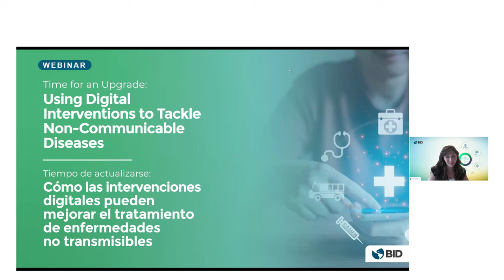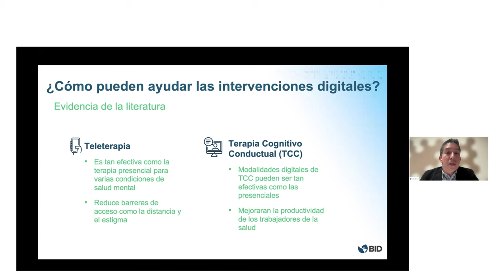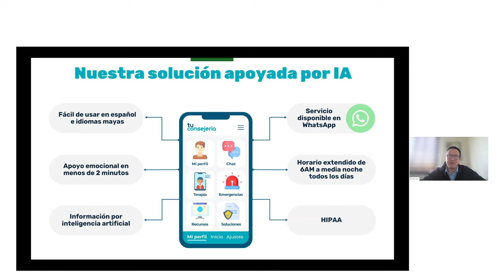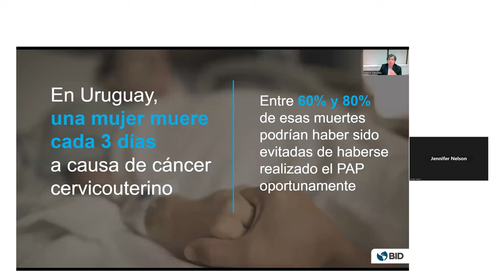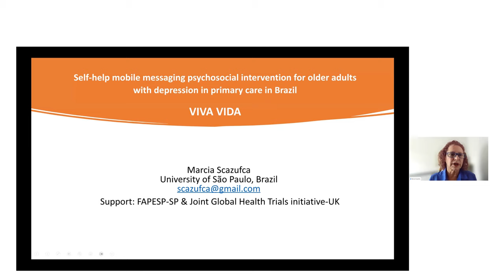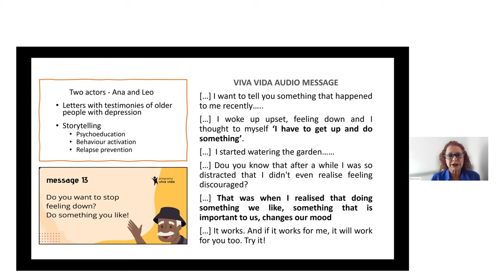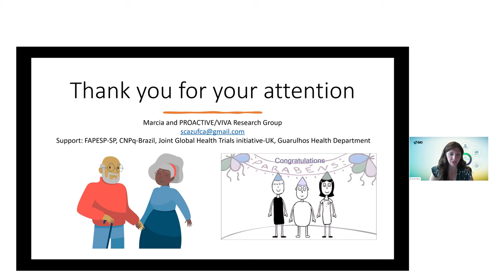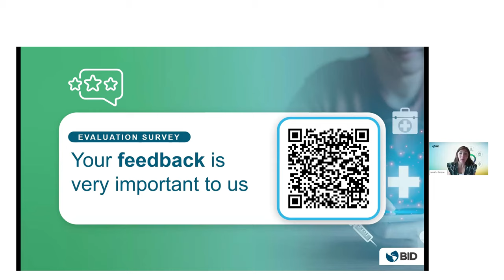Cómo las intervenciones digitales pueden mejorar el tratamiento de enfermedades no transmisibles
¿Existen inversiones en salud digital que los gobiernos puedan hacer hoy para frenar el crecimiento de las Enfermedades No Transmisibles (ENT) e iniciar el camino de la transformación digital sostenible? En este webinar junto BID Lab, nos centramos en aplicaciones de salud digital que han demostrado su eficacia para reducir algunas de las mayores cargas de enfermedad de la región: las enfermedades cardiovasculares, la diabetes y la depresión.

Descarga la publicación “Tiempo de actualizar: cómo las intervenciones digitales pueden mejorar el tratamiento de las enfermedades no transmisibles”: